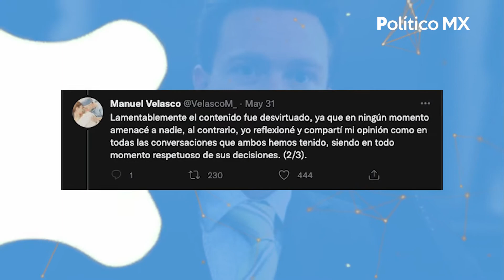Alito Moreno y la controversia a raíz de los audios filtrados por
En los últimos días el dirigente nacional del PRI, Alejandro Moreno..
Se vio envuelto en la polémica que generó la filtración de unos audios presentados por la gobernadora de Campeche Layda Sansores.

Ante estos hechos,  Alito reveló una conversación que tuvo con el exgobernador de Chiapas. Manuel Velasco.  A cual dejaría en claro que estas filtraciones no eran más que las consecuencias de no haber apoyado a la reforma eléctrica del presidente AMLO  ya que supuestamente  el secretario de gobernación había sido muy claro sobre la situación  a la que se enfrentaría el PRI si estos no apoyaban dicha reforma